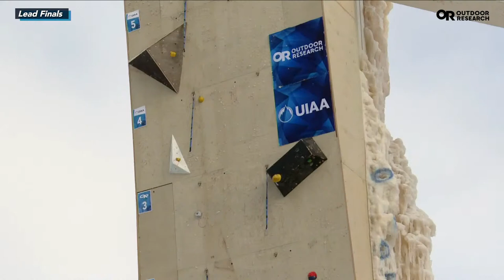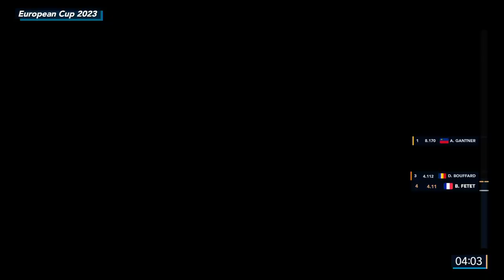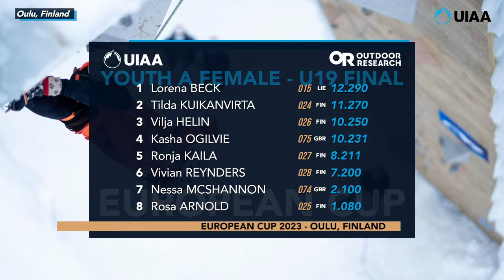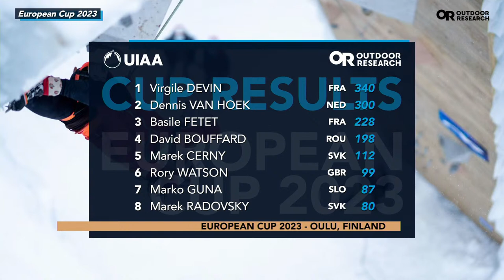UIAA Ice Climbing World Youth & EuropeanChampionships 2023 - Finland - U19, U21 & Adult Lead Finals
UIAA Ice Climbing World Youth Championships 2023 - Oulu, Finland - U19, U21 & Adult Lead Finals
The UIAA Ice Climbing World Tour is partnered by Outdoor Research